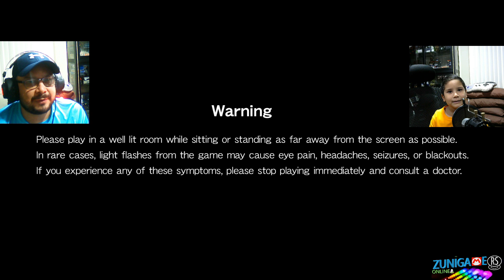CONTRA ( 1987) ZUNIGAMERS RETRO ARCADE GAMEPLAY CON MIGUEL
Jugando algunas partidas de este super clasico arcade, Contra version 1987.  Seguiremos practicando en conjunto, esperemos mejorar pronto y avanzar mas niveles junto a Miguel. Gracias por seguirnos, su like y apoyo, tambien estamos en Facebook, Instagram Twitch y Tik Tok. Somos Zunigamers Online, familia Gamer.